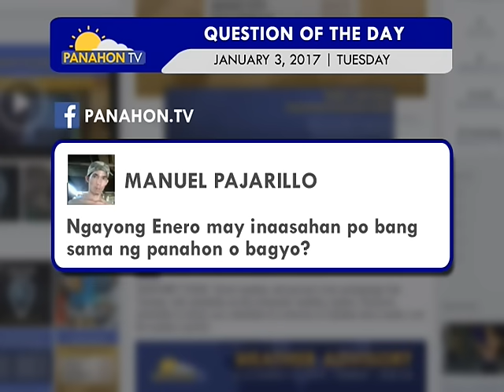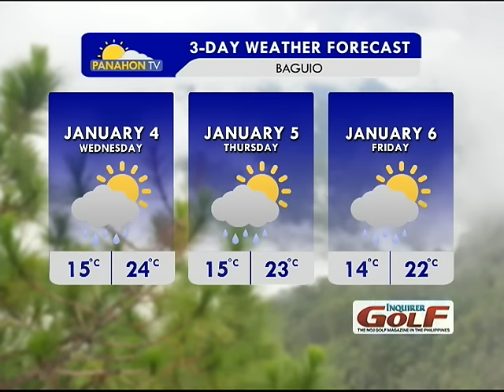Panahon.TV | January 3, 2017, 6:00AM (Part 1)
Today's weather, January 3, 2017, with Desserie Dionio and PAGASA weather forecaster Obet Badrina.

Watch PANAHON.TV everyday, Mondays to Sundays, 6:00 to 6:30 AM.